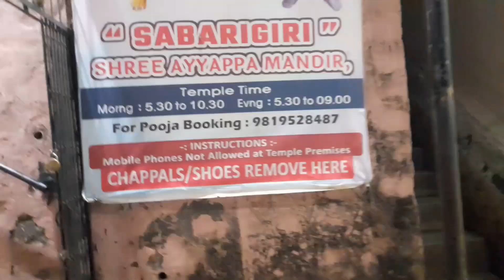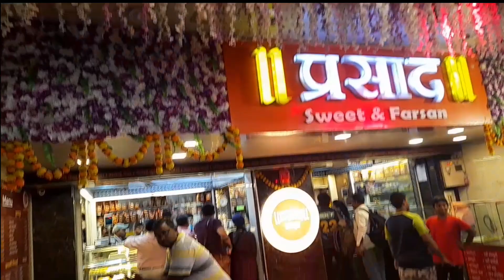HOW WE CELEBRATE ONAM IN THANE| PART 2